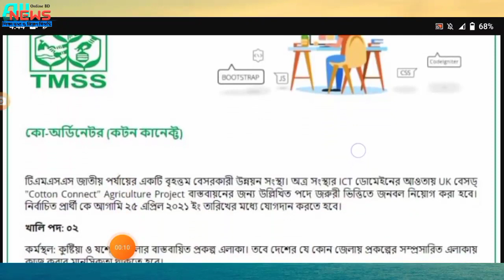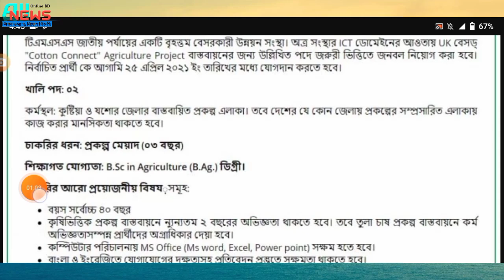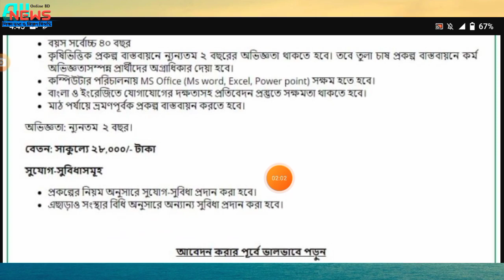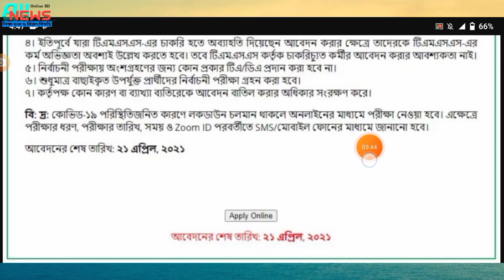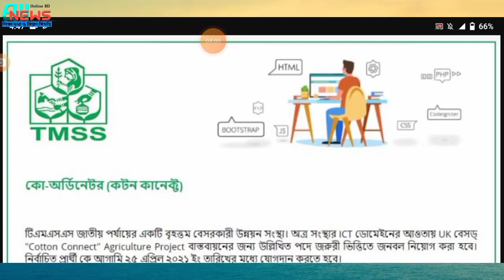TMSS নিয়োগ বিজ্ঞপ্তি ২০২১। TMSS job circuler 2021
TMSS NGO Job Circular 2021 টিএমএসএস নিয়োগ বিজ্ঞপ্তি ২০২১ tmss job circular 2021
tmss job circular
tmss ngo job circular
tmss job circular february 2021 all ngo job circular 2021
tmss
tmss ngo
 টিএমএসএস
টিএমএসএস নিয়োগ ২০২১ টিএমএসএস নিয়োগ বিজ্ঞপ্তি
brac ngo job circular 2021 Thengamara Mohila Sabuj Sangha(TMSS)
NGO jobs 2021
NGO tmss circular
Thengamara Mohila Sabuj Sangha
bd jobs
 job circular
 chakrir khobor